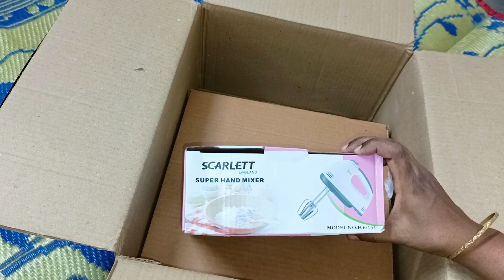/Amazon baking tools combo/unboxing video/cost&review/malleswari kitchen & vlogs/